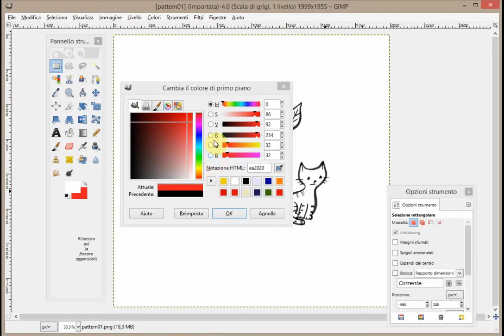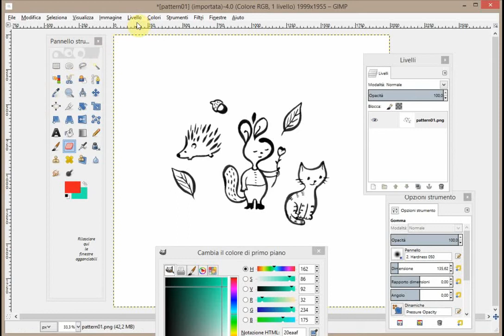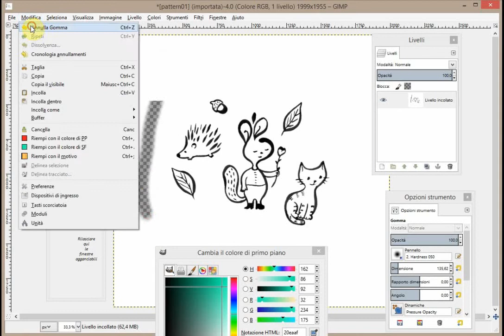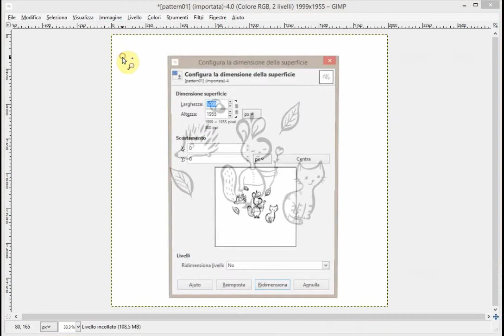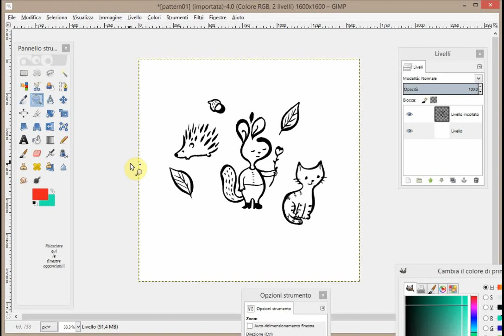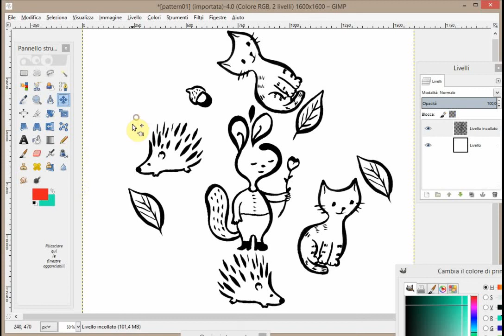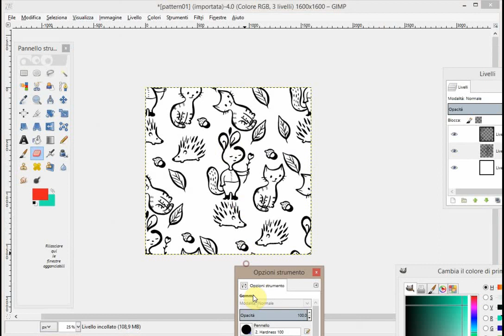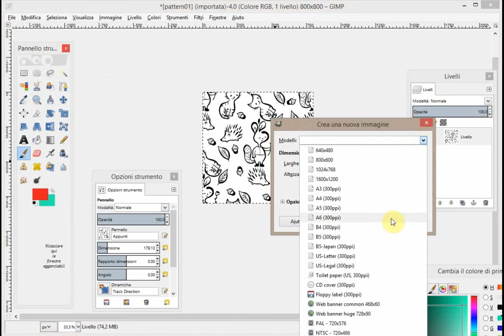creo un motivo ripetibile con Gimp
Partendo da disegni fatti a mano, li importo su Gimp e creo un motivo ripetibile.
Alla fine del tutorial no ho detto in che formato salvare l'immagine nel caso voleste caricarla su Spoonflower. Andate su file-esporta, ed esportatela come .jpg oppure .png in alta qualità. :D